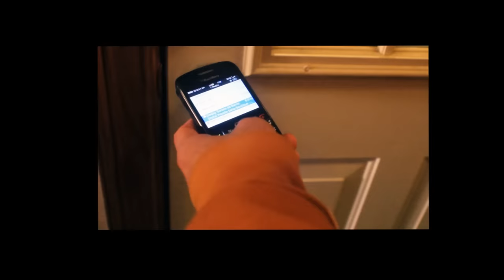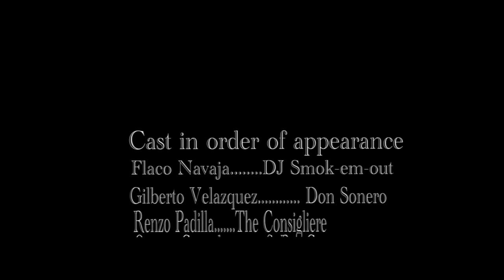Yo soy la bomba in A minor "Don Sonero"(Official Music Video)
A musical short film produced through AINAFF, Inc. based on the soon-to-be-released, up-coming album, by DON SONERO MUSIC & ENTERTAINMENT!